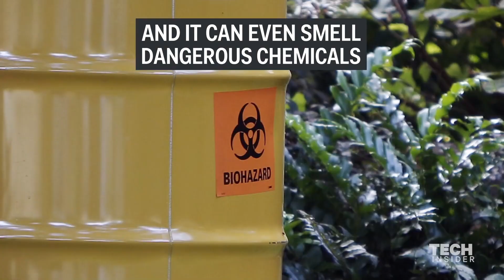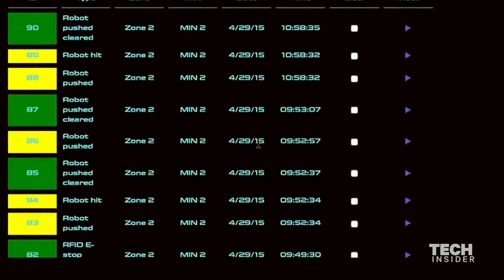Robocops Can See Through Clothes, Eavesdrop Phone Calls!!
The future of law enforcement is here. What you thought was pure, speculative, science fiction, is now science FACT.

These "Robocops", who look similar in appearance to the lovable, but dreaded daeleks of Doctor Who fame, are patrolling parking lots and quite possibly other institutions of finance, education, malls, city streets, etc.

But some say this would put security guards at risk; along with various privacy issues due to the robot's facial recognition capabilities.

We are making such material available in our issues, etc. We believe this constitutes a 'fair use' of any such copyrighted material as provided for in section 107 of the US Copyright Law